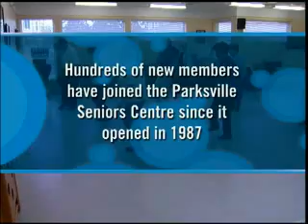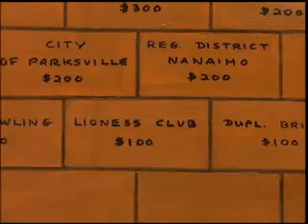Building community amongst seniors - Parksville Seniors Centre Society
Elli Steinki speaks affectionately of the Parksville Seniors' Activity and Drop-In Centre.

"We have lots of fun here," she laughs.  "Lots of fun.  That's what we're here for - to give the people a chance to relax, to find friends, and to have a good time."

Given that BC Seniors are living longer and healthier lives means that senior centres need to expand their facilities in order to keep up with their growing memberships.  Such was the case for the Parksville Centre.  Fortunately, their nearly 600-person membership was able to rally together and, with the support of Vancouver Foundation, they expanded their facilities so there is now enough space to accommodate everyone.

Vancouver Foundation is committed to fostering dignity, independence, respect, and security for individuals throughout their lifespan.  It supports projects that help seniors strengthen their community of support and enhance their personal safety, health, and well-being.

Steinki explains the importance of funding projects such as theirs.  "When you get older, you will find that you need more people around you.  Coming to the Centre keeps you alert and it helps to brighten your days."

Vancouver Foundation is equally committed to working with seniors as a community in and of their own right in order to ensure that the most effective and appropriate ways are found to address their growing and changing needs.

The Parksville Seniors' Centre has been offering seniors companionship, support, and physical and mental exercise for 20 years.  In order to undertake the expansion of their facilities, they raised more than $60,000 from local organizations, individuals, centre memberships, and foundations -- including $15,000 from Vancouver Foundation.  Kitty Larner, Centre President, is grateful to Vancouver Foundation.  She maintains, "We couldn't have done it without them."

Steinki's eyes shine when she talks about the renovated premises.

"Oh, well, it's quite a big difference!  We had a small counter -- not much space to move around.  And with all the people coming in and wanting to have a coffee, maybe a soup or a sandwich, we needed more room.  We have everything we need there now."

Vancouver Foundation recognizes that while many seniors enjoy long and healthy lives, others struggle with loneliness, poverty, isolation, and despair.  By supporting projects like the Parksville Seniors' Centre renovations, the Foundation acknowledges the importance of building community amongst seniors.

Larner sums up the Parksville Centre's winning philosophy.

"There's no need to be lonely here on the Island.  There's always somewhere you can go.  Everything we have here is fun.  It keeps your body going and your mind going.  It gives you a laugh.  And there's nothing better in the world than a good laugh -- even if you laugh at yourself."